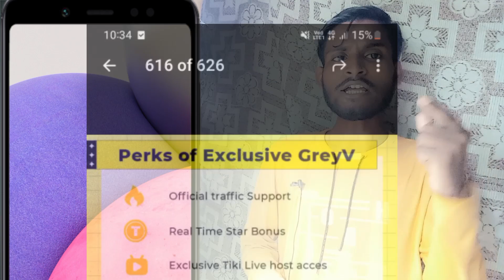Tiki app grey v Milne ke 4 fayde | tiki app se paise kaise kamaye | how to earn money from tiki app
Tiki app gray v Milne ke 4 fayde | tiki app se paise kaise kamaye | how to earn money from tiki app

Hello friends aaj ke video me ham batayege tiki app par gray v Milne ke 4 fayde jiske jariye hajaro lakho rupaye kama sakte hai?